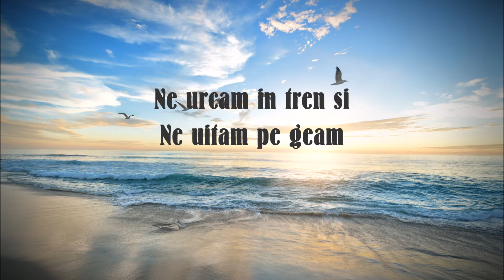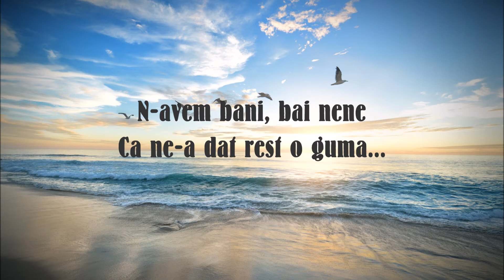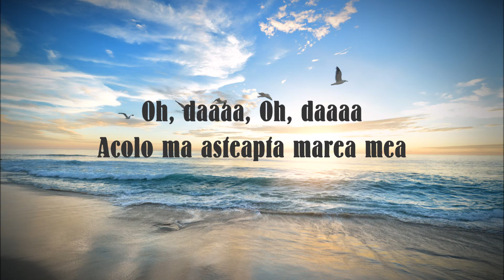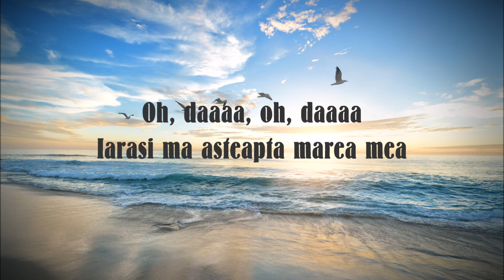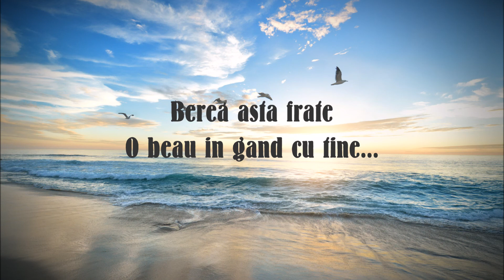Obssy - Dor De Mare (Lyric video)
A song about friendhip, the good ol' times and about running to the sea... Enjoy :)